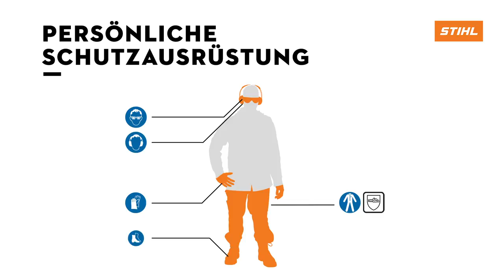STIHL Check: Kompakte Benzin-Motorsäge MS 180 mit 1,9 PS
Die STIHL Benzin-Motorsäge MS 180 ist die ideale Kettensäge für Einsteiger und Privatanwender. 1,9 PS, seitliche Kettenspannung und Antivibrationssystem sorgen für sicheres Arbeiten bei hoher Power. Sie eignet sich hervorragend zum Sägen von Brennholz und ist dank der komfortablen Einhebelsteuerung bequem im Handling. Produkttrainer Mario Wistuba stellt alle Features im STIHL Check vor.

Vielen Dank für's Zusehen. Sie wollen stets über neue STIHL Produkte informiert bleiben und weitere nützliche Tipps?